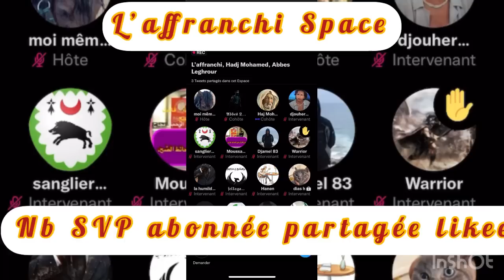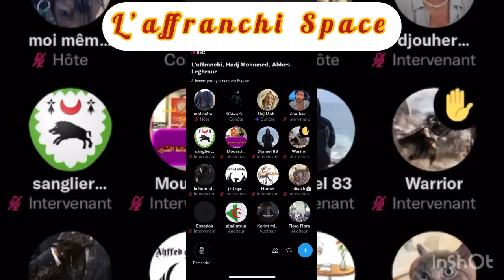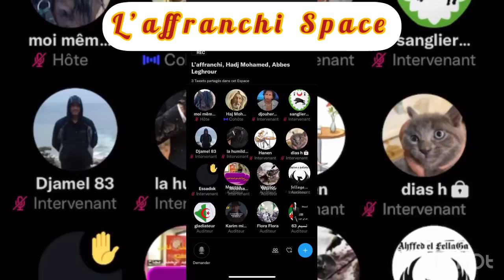L'affranchi space لماذا الخونة لا يتكلمون على السلبيات في أوروبا و يتكلمون على المخابرات الجزائرية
كل على طريقة واحدة و هي التكلم على الإجابيات في أوروبا  و السلبيات في الجزائر

الكل من الخونة و أعداء النجاح و الحاسدين يتكلمون على الجيش الشعبي حامي البلاد  و السد المنيع
و يتكلمون على المخابرات الجزائرية  و هي النظام  المناعي لكل دولة

المهمة القذرة وهي تطبيق أجندات أجنبية
لماذا الخونة يتكلمون على السلبيات في الجزائر و تناسو  السلبيات الموجودة في البلدان التي يعيشون فيها